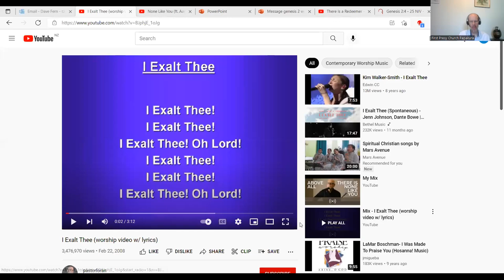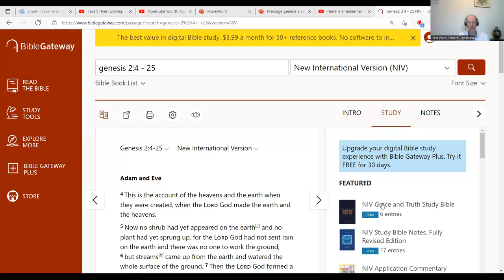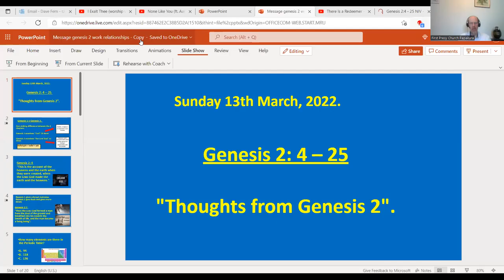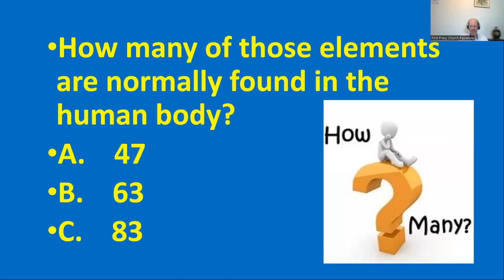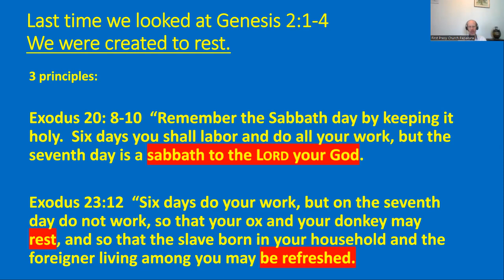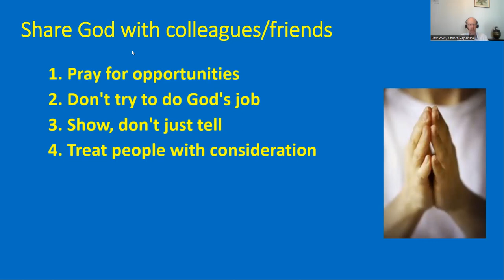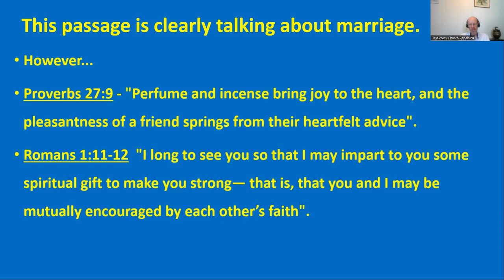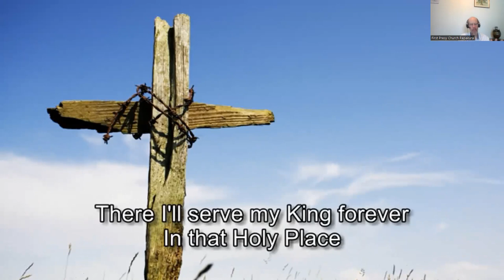Sunday 13th March 2022. Dave Fern - thoughts from Genesis 2.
Thoughts from Genesis 2.

What can we learn from Genesis 2: 4 - 25?

See that both work and rest are important, and that God designed us to be in relationship.